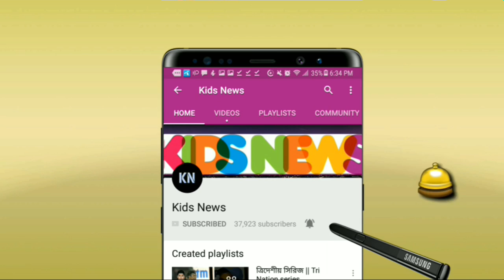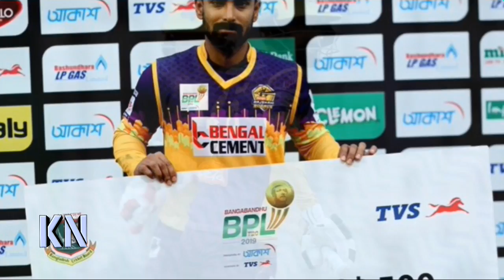ইমরুলের ১৯ছক্কা! মুশফিকের ১৫০স্ট্রাইকরেট! লিটনের ৪৫চার! বিপিএল সেরা ৩ ব্যাটসম্যান যা করলেন | BPL